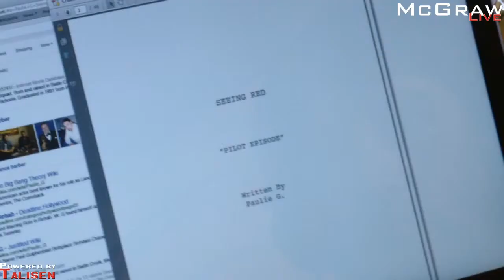TV Talk with Gail Pennington